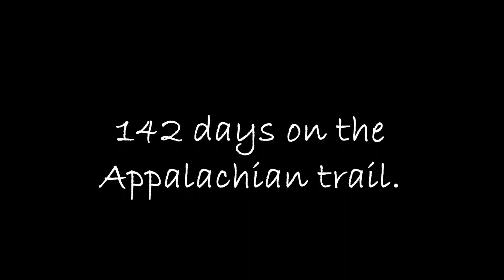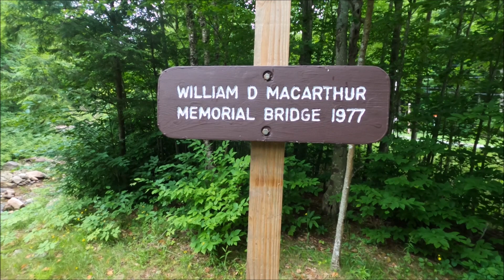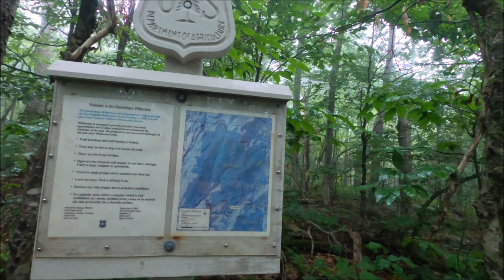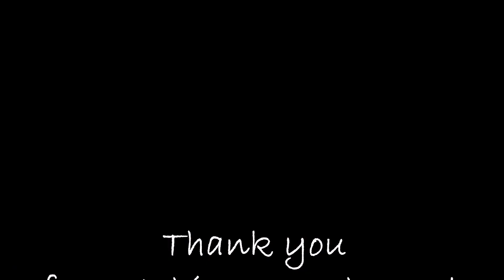Appalachian Trail thru hike Day #118.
Day #118 pushing North everyone, pushing north.